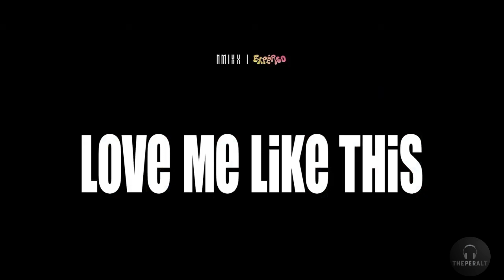Ariana Grande Focus - VS - NMIXX Love Me Like This - Mashup -